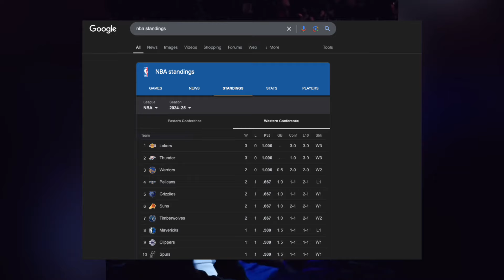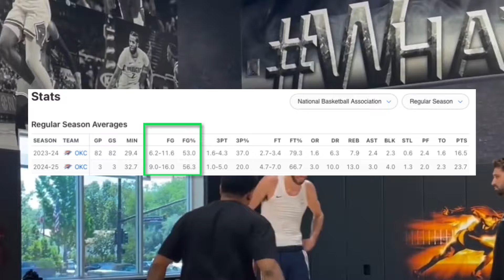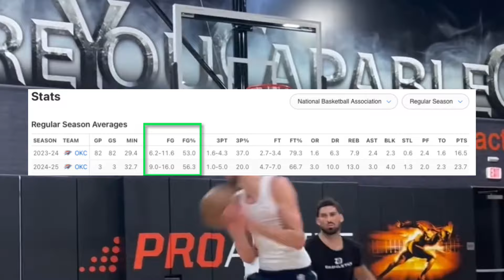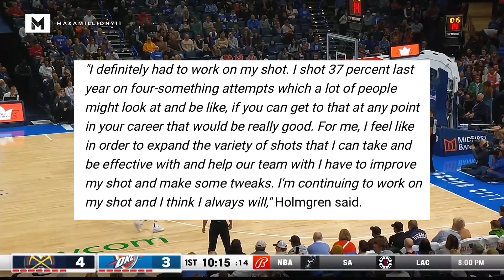The Chet Holmgren Experience Is EXACTLY What The Oklahoma City Thunder Needed…Here’s Why!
The OKC Thunder are the first seed in the west rn! Today we discuss why the Chet Holmgren breakout season is here, all nba, all star, all of itttt

Shoutout to any Courtside Films, Overtime,, EliteMixtapes, or Hoop diamonds clips I may use in my videos!

Not owned by me and only used for background entertainment

*ignore tags*